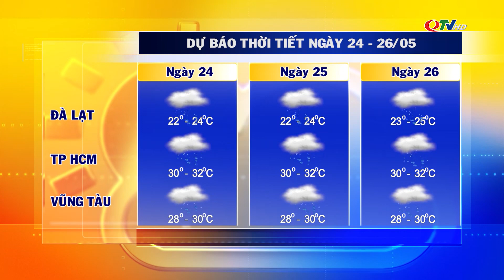Dự báo thời tiết đêm 23/5, sáng 24/5/2021 | QTV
Dự báo thời tiết đêm 23/5, sáng 24/5/2021 của Trung tâm Truyền thông tỉnh Quảng Ninh